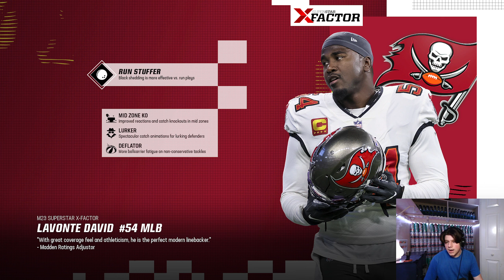Our Rookie QB Somehow Got SUPERSTAR???